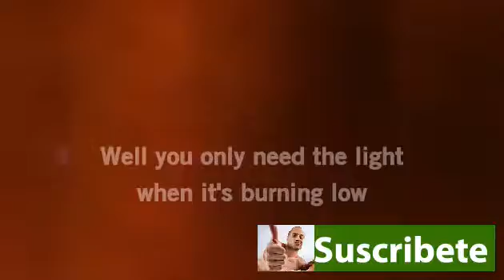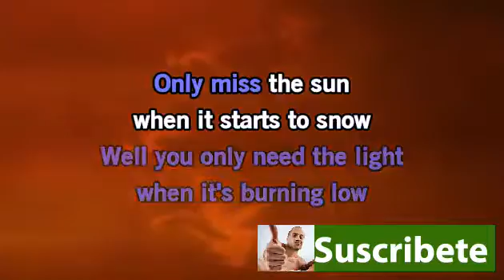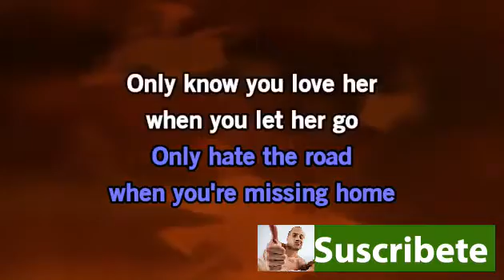Let Her Go - Passenger - MP3 instrumental karaoke